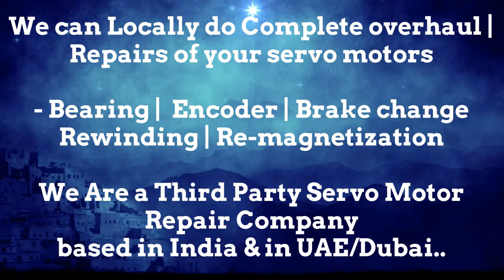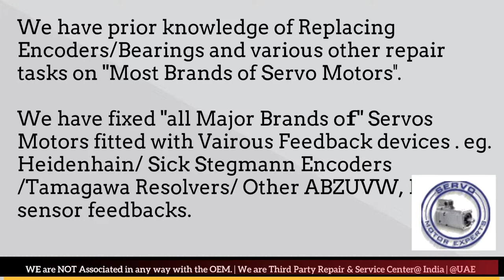Cincinnati Acramatic Servo Motor Repair in India Delhi Faridabad Gurgaon Pune Hyderabad Chennai